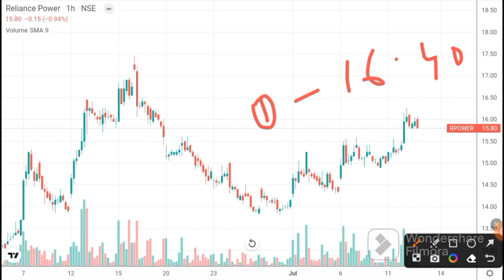R Power share latest news l share latest news I Reliance Power share latest news I R Power share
ANGEL ONE
Android